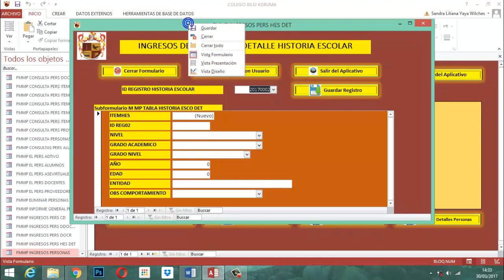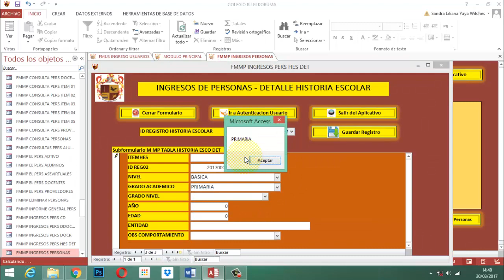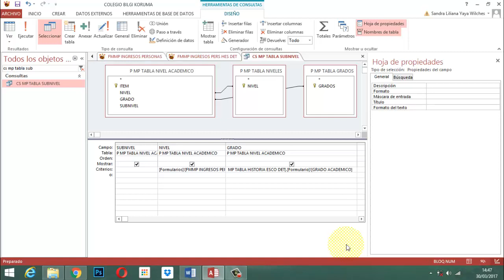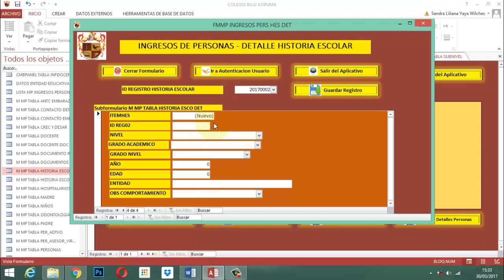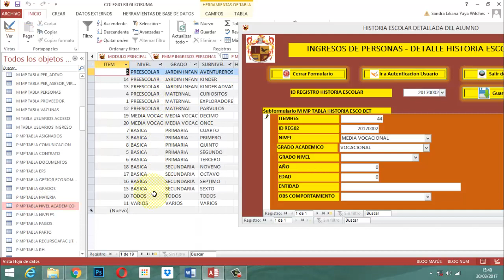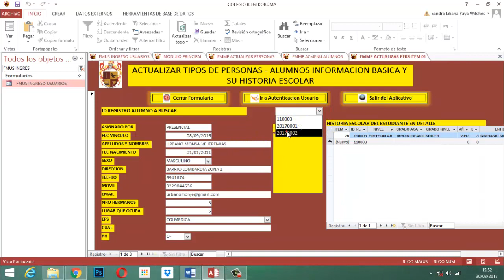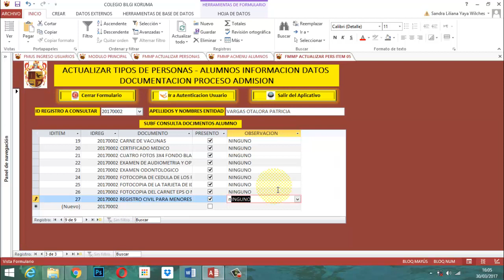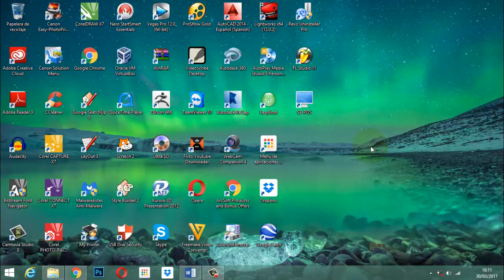Video 077 Access 2013 Proyecto Educativo GA P07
Video generando una demostración de como queda el uso del KeyCode y el KeyPress con función en los usos del código ascii.  Y mejoramiento del formulario ingreso personas y actualización, mas el manejo de teclas de uso para trabajar el enlistado de cuadro combinado en formulario hijo.  Todo esto dentro del Proyecto Educativo Base de Datos Relacioinal Colegio Bilgi Koruma Gestión Académica Entrega 07.